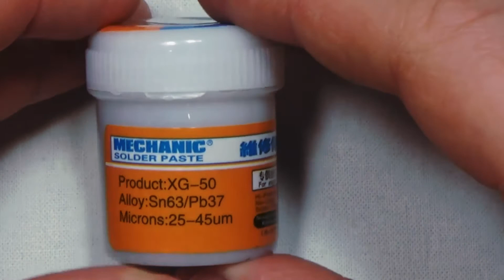Полезные товары для радиолюбителей c Алиэкспресс